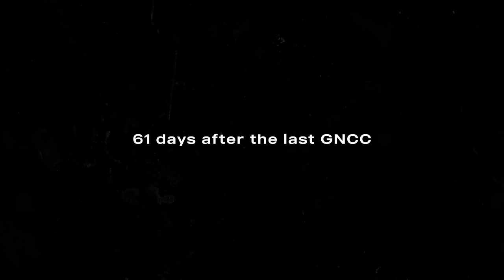Steward Baylor - 2020 Project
2020 will forever be a memorable year for Steward Baylor. The ups and the downs truly defined Stew, and pushed his limits as a racer, and a man. This mini-documentary shows the true grit of Steward Baylor as he fights back through injury, to the top step of the podium. @slbaylor5

Wrightcut - EDM & Machine
951 Carl Street
Elmirany, NY
"For all your custom tooling and machine needs!"